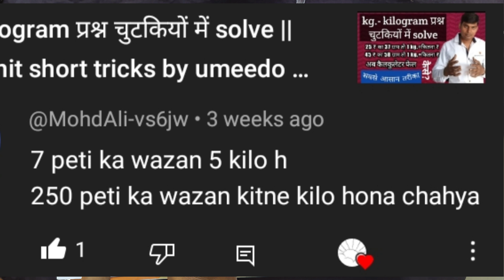hisab kitab kaise kare | kilogram kaise nikale by ummeedo ka prabhat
hisab kitab kaise kare by ummeedo ka prabhat